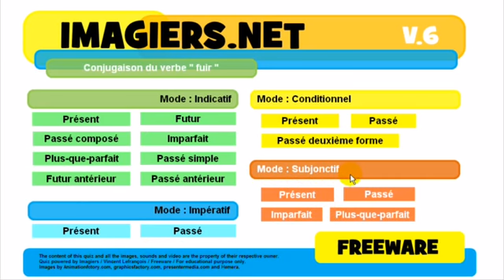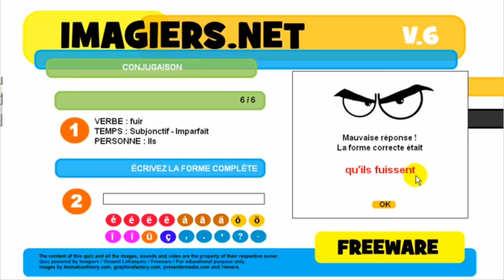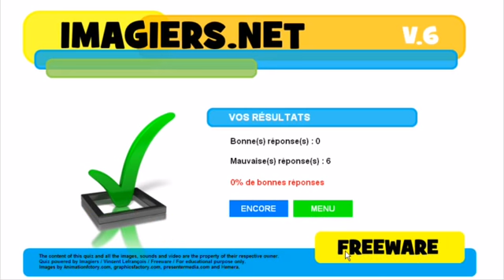Conjugaison # fuir# درس الفرنسية